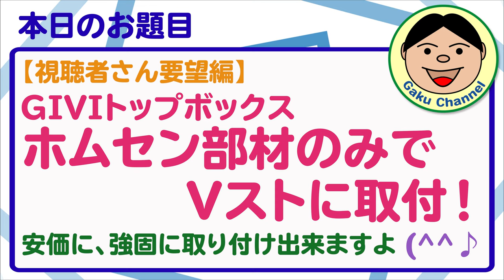【視聴者さん要望編】GIVIトップボックス ホムセン部材のみでVストに取付！安価に、強固に取り付け出来ますよ(^^♪／Vストローム SUZUKI GIVI E43NTL-ADV#137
前にご紹介した『GIVIトップボックス E43NTL-ADV』ですが、それを『ホムセン部材のみ』で取り付けた方法をご紹介させて頂きます。
（視聴者さんからのご質問で、動画にしてみました。）
かなり頑丈に取付出来たと思いますが、DIYですので自己責任でお願いしますね。
ではでは、後は動画をご覧くださいね(^^♪

◆今回紹介した物のピックアップ
・GIVI トップボックス E43NTL-ADV

・金具・ボルトなどは、ホムセンで(≧▽≦)

〇ガード
・エンジンガード（類似品）

〇防犯
・キジマ ヘルメットロック

〇風防等
・AQIMY 汎用ウィンドデフレクター

〇その他
・サイドスタンドエクステンション

●整備用品
〇エンジンオイル
・ECSTAR R5000

〇グリス
・KURE シリコングリース

●OsmoAction関連
○OsmoAction

【DJI】
〇Phantom4Pro